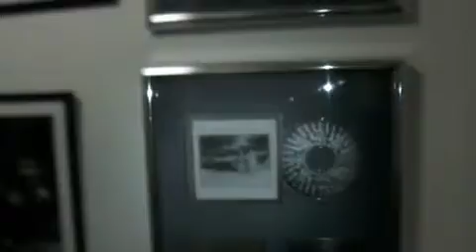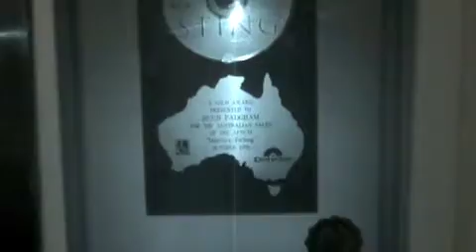Fenix Ladies - In the Studio Jade & Priceless - Fenix Girl Group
Fenix Girl Group, Fenix Ladies, Fe -nix. Check out Jade & Priceless giving you a lil insight of what there studio day is like.

How many times have these laydeez said ''STING??'' lol